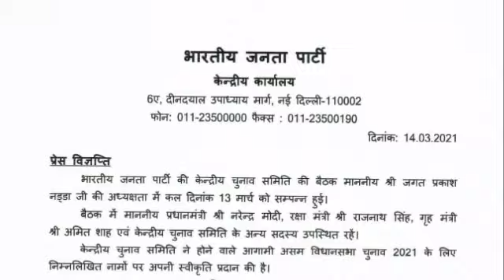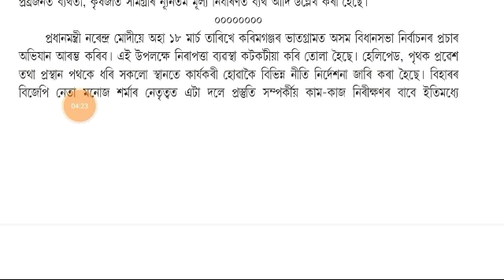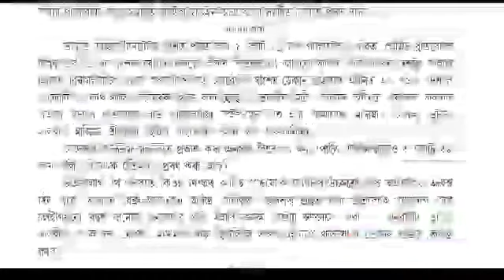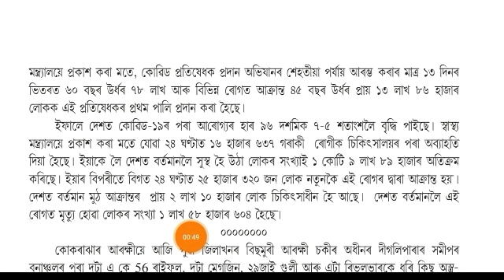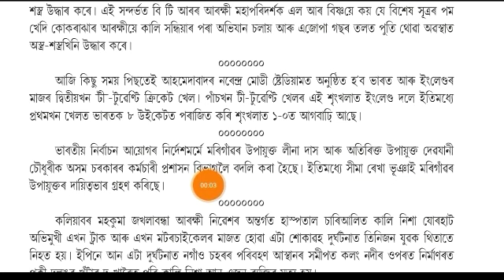ASSAMESE NEWS TODAY | 15 MARCH 2021| AssameseNews | Assam Assembly Election 2021| Times Of Assam.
This Video all about by talks Assam Assembly Election 2021 News, covid19 News.

TODAY ASSAMESE IMPORTANT NEWS | 15 MARCH 2021 | Assam News | Assamese News | Guwahati |Times Of Assam.

Assam News Live | Assamese News | Assam Latest News | অসমীয়া খবৰ | News Assam Northeast | Assamese Batori.

AIR Guwahati
Assamese Radio News Today
Radio News
Guwahati Radio News
All India Radio Assamese
All India Radio Assam
অসমীয়া বাতৰি
News18 Assam Northeast
Assamese News Channel
Guwahati LIVE
Newspaper News
Dimpu Agruwala
Digital Sahay
AR Channel Assamese
Northeast Live
Telsura Video
Beharbari Out Post